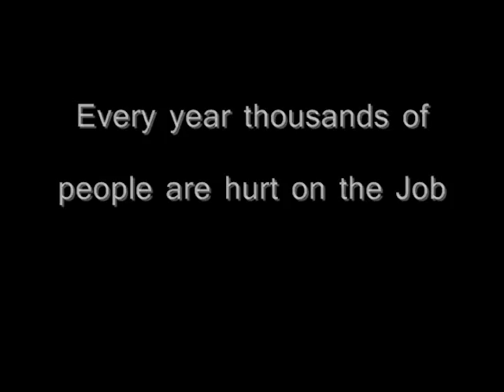Worksafe BC skit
Hugh boyd planning 11 worksafe skit